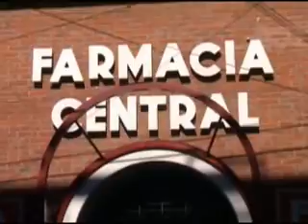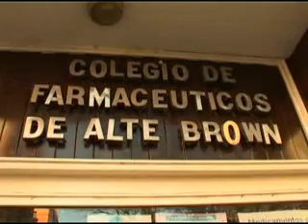Sin Tapujos (Programa de Tv 95) Parte 1 y 2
Crudo editorial sobre la grave inseguridad que azota al paíz y los linchamientos de élla, derivados a cargo de Julio César Caram.
Además reveladora entrevista al Intendente de Alte. Brown, Arq. Daniel Bolettieri con motivo de dejar inauguradas las desiciones Ordinarias del Concejo Deliberante del distrito.